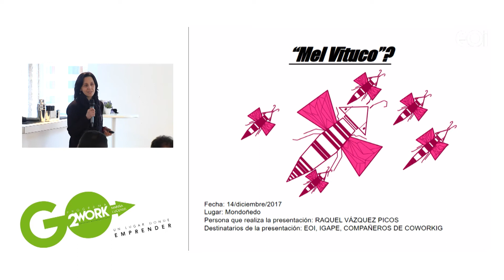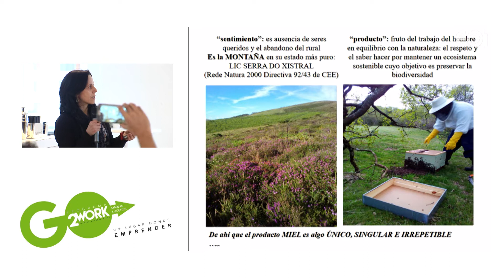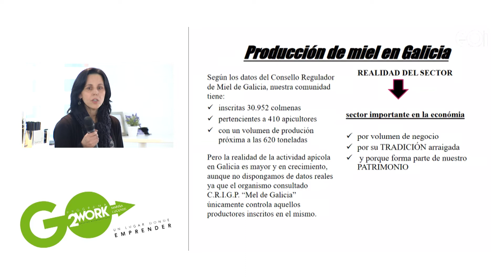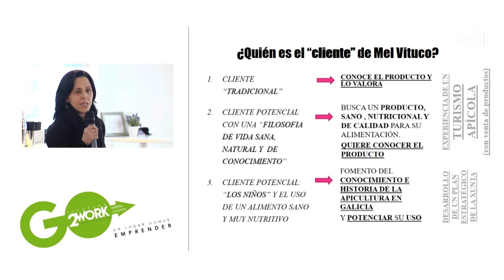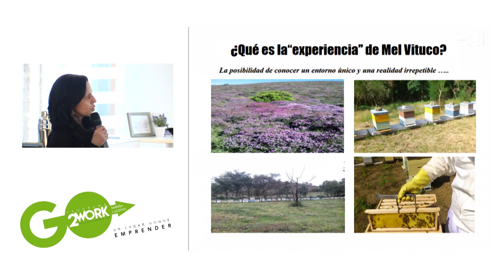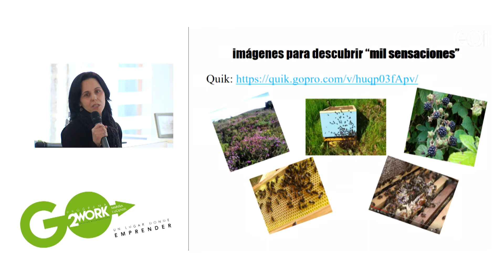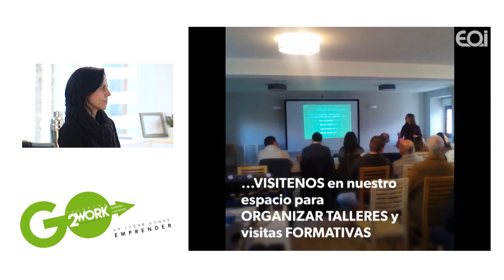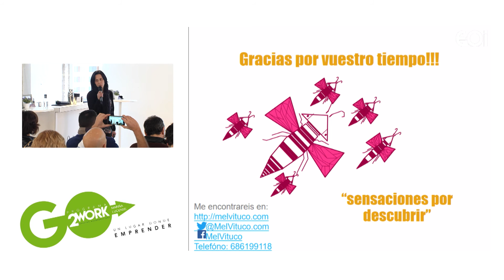Demoday Espacio Coworking EOI Mondoñedo 2ª Edición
El 14 de Diciembre  de 2017  tuvo lugar el Demo Day del Espacio Coworking EOI de Mondoñedo. En este acto los participantes presentaron los proyectos empresariales en los que han trabajado durante el proceso de asesoramiento.
Emprendedora: Raquel Vázquez Picos
Proyecto: Mel de Vituco
Tengo un asentamiento apícola de 70 colmenas, producimos miel de calidad y totalmente natural porque no sufre ningún procesado, tan solo se extrae por decantación y se deja madurar en tanques para envasar a continuación. Las colmenas están en un entorno privilegiado, en plena Sierra del Gistral, zona de turberas y en Rede Natura 2000 (espacio protegido por Directiva 92/43/CE). La idea de negocio es comercializar la miel en formatos distintos, lo que hago actualmente; crear marca y desarrollar todo un marketing comercial para vender a otra escala que no sea la local como hacemos en la actualidad.